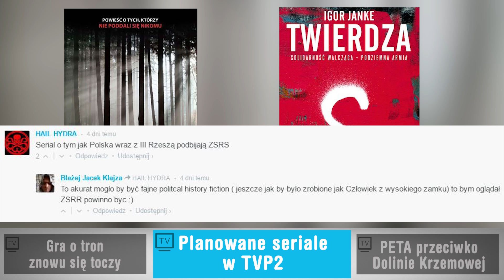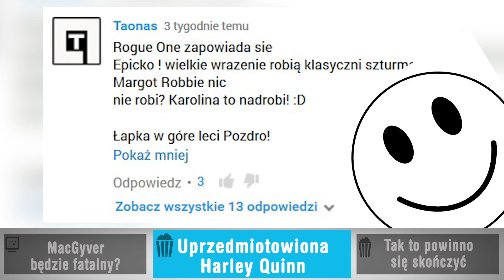HOT naEKRANIE #8 - TOP 10 przegląd najgorętszych newsów ze świata popkultury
HOT naEKRANIE – najgorętsze, najważniejsze i najciekawsze newsy tygodnia. Premiera w każdą sobotę o godzinie 18:00.

1. Znamy los Jona Snow
2. Jakie seriale wyprodukuje TVP2?
3. Kontrowersje wokół "Doliny Krzemowej"
4. Elsa z "Krainy Lody" lesbijką?
5. Nowy MacGyver jest fatalny?
6. Margot Robbie o nagości w "Legionie samobójców"
7. Jak powinien się skończyć "Batman v Superman"?
8. Będzie "Kosmiczny mecz 2"!
9. Zapowiedziano grę "Warhammer 40,000: Dawn of War III"
10. Zwiastun "Call of Duty: Infinite Warfare"

Dajcie znać, co myślicie o najciekawszych newsach tygodnia!

Realizacja na zlecenie naEKRANIE.pl:
Karolina Przeklasa
Jędrzej Skrzypczyk